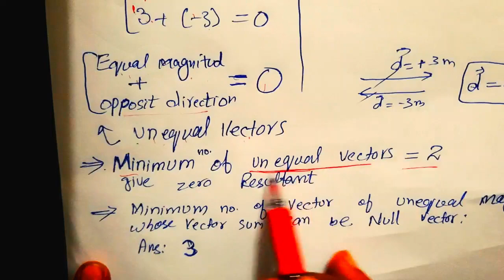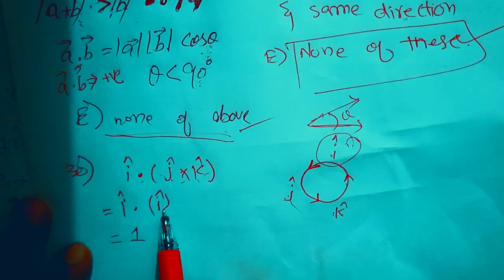Discussion of Test 1, answers key